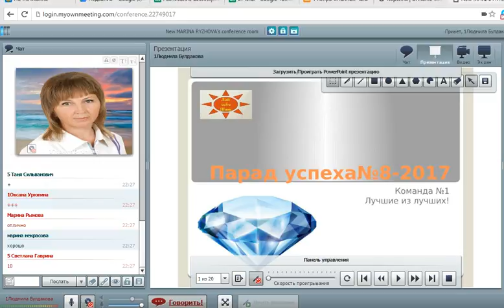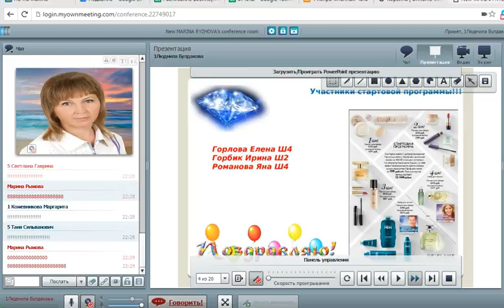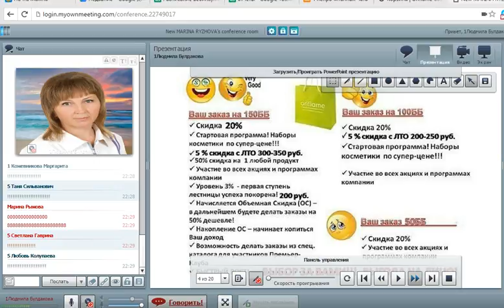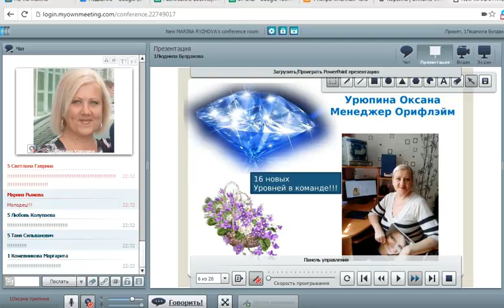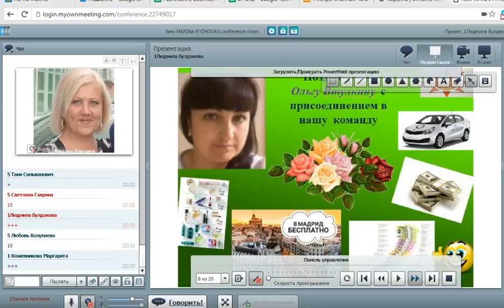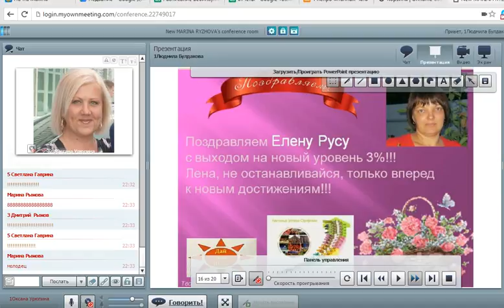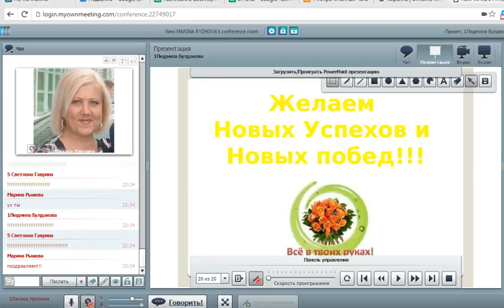Парад Успеха № 8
КОМАНДА ДАЙ СЕБЕ ШАНС!!!

С уважением,Булдакова Людмила!

skype: buldakova2014
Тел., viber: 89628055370